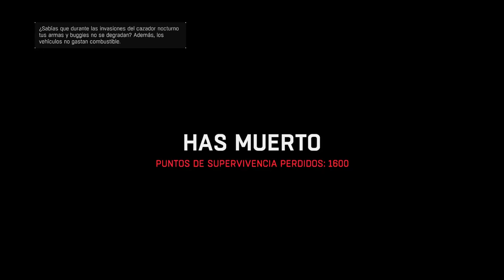Dying Light - campaña coop - rostro publico